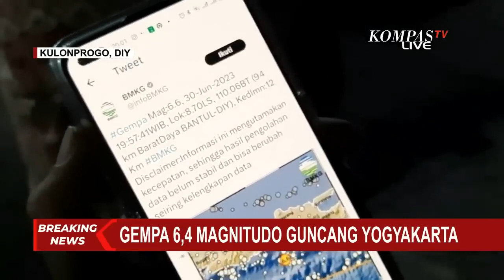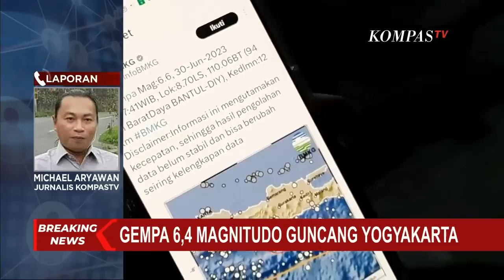Gempa M 6,4 di Yogyakarta Terjadi 10 Menit Usai Presiden Jokowi Tinggalkan Gedung Agung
DIY, KOMPAS.TV - Gempa bermagnitudo 6,4 mengguncang kawasan D.I. Yogyakarta. Pusat gempa berada di laut 86 kilometer barat daya Bantul. Gempa ini juga dirasakan di Gedung Agung, tempat Presiden Jokowi menghabiskan libur panjang Iduladha.

Presiden Jokowi dan keluarga sedang menuju ke Mandala Krida, tempat Festival Takbiran diselenggarakan saat gempa terjadi.

Baca Juga BREAKING NEWS - Gempa 6,4 M Guncang Yogyakarta, Dirasakan Hingga Jawa Timur! di

Gempa bermagnitudo 6,4 mengguncang kawasan Yogyakarta.

Gempa terjadi pada pukul 19.57 WIB.

Pusat gempa berada di laut 86 kilometer barat daya Bantul.

Gempa ini dirasakan hingga ke sejumlah daerah, seperti Surabaya dan Malang.

Gempa di Bantul Yogyakarta ini tidak berpotensi tsunami.